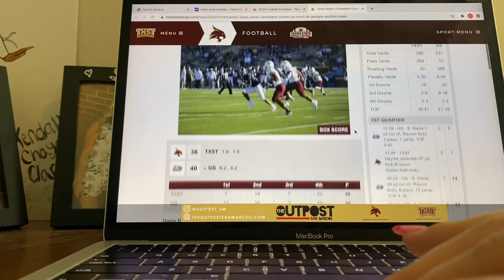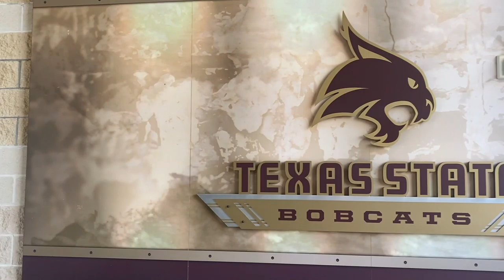Behind the Bobcats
Hello, this is a video documentary produced by Kendall Clark about what it is like in a day of being a KTSW Sports Reporter. This video documentary shows the work it takes behind the scenes of working with the Texas State football team and doing research of being a reporter in college.